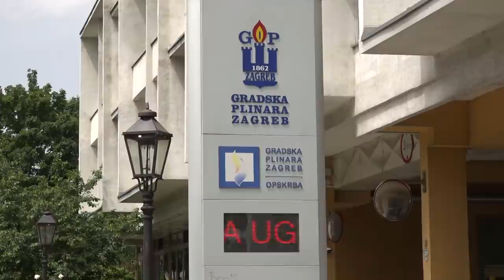RENDEZVOUS - Sankcije Rusiji i globalna kriza (15.3.2022., Z1 TELEVIZIJA)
GOSTI EMISIJE: KARINO HROMIN STURM, ekonomist, DRAŽEN OREŠČANIN, predsjednik Glasa poduzetnika i BRANIMIR PERKOVIĆ, ekonomist